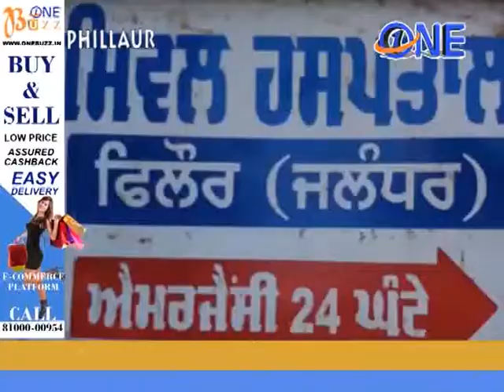मछली के तेल में लोगो को किया फ्राई , फिल्लौर में रेहड़ी वाली की करतूत